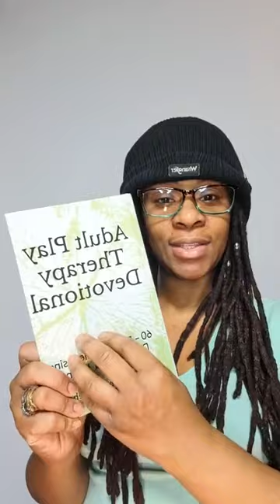Adult Play Therapy DEVOTIONAL reading Day 7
Anyone Can Playwrite Podcast Show

Adult Play Therapy DEVOTIONAL reading

Thank you for joining me on this beautiful journey of the cleansing of our soul, whereupon we are purging the toxic junk that has been residing in our being for far too long. This is our time to be made anew !!!

The journal prompt of today is:

How can I give positive support to those that are supportive of me?

Listen to the full podcast show to find out more!

Each morning I will share with you a devotional entry from the book, Adult Play Theray Devotional, as well as one journal prompt.

***I encourage you to follow along with your book. It makes this journey together even more fun.

if you do not own this phenomenal book yet, DM me to make your purchase. Then we can all follow along together ❤️

Happy Tuesday Family.